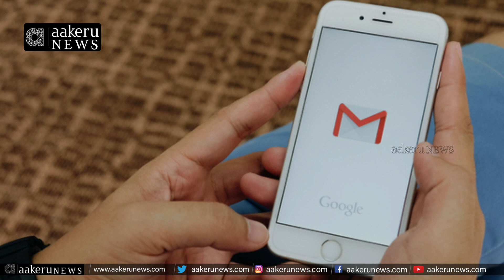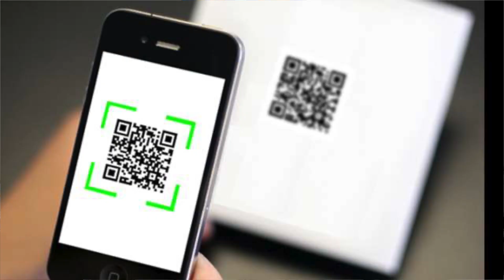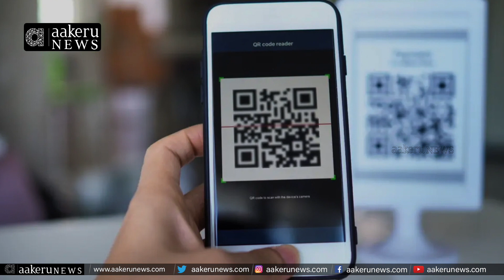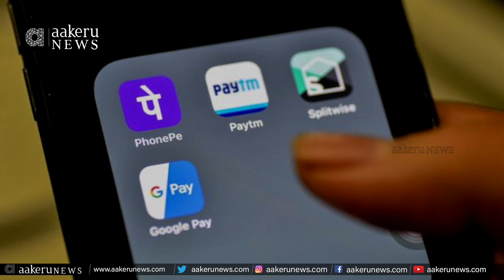KVM Prasad ACP | Cyber Crimes | Special villages for cyber crimes | EP-3 |𝐚𝐚𝐤𝐞𝐫𝐮 𝐍𝐄𝐖𝐒 𝐓𝐞𝐥𝐮𝐠𝐮